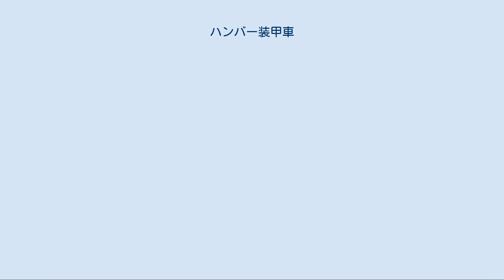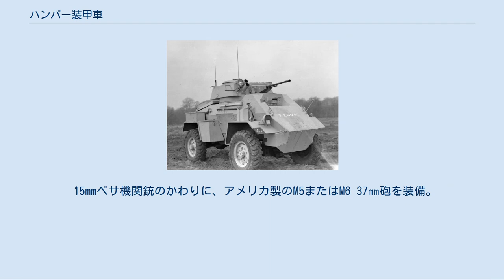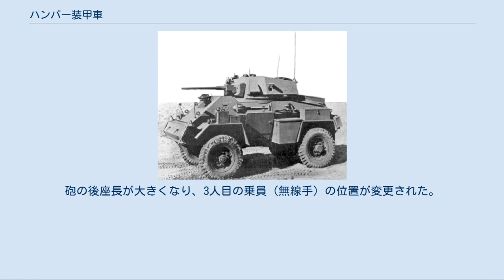ハンバー装甲車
ハンバー装甲車は、第二次世界大戦中に最も広汎に生産されたイギリスの装甲車の一つである。
本車はハンバー軽偵察車の補充として配備され、戦争終結まで軍務に就いた。
 本車はルーツ・グループによって生産された。
ハンバー装甲車は基本的にキャリアーKT4砲兵トラクターのシャーシにガイ装甲車の車体を組み合わせたものである。
最初の発注では1940年に500輌が命じられた。
量産は1941年に開始され、1945年に生産が終了するまでに総計で3,652輌が製造された。
半数以上が37mm砲を装備したマークIVである。
 この車輛は1941年後半から北アフリカ戦線に投入され、第11軽騎兵連隊と他の部隊で使用された。
また他にも、ヨーロッパ戦線のイギリス軍偵察連隊やカナダ軍歩兵師団で広汎に用いられた。
いくつかの車輛はイランの補給ルートの警備任務にあたった。
ハンバー装甲車はビルマでも用いられた。
 捕獲されたマークIV型の車輛が、アーネムで、武装親衛隊の第9SS装甲師団ホーエンシュタウフェン隷下のアウフクレールングスAbtに使用された。
 第二次大戦後、ハンバー装甲車は1948年から1949年までエジプトで使用され、それらの一部は第一次中東戦争でイスラエルにより鹵獲されて使用された。
またビルマ、セイロン、キプロス、デンマーク、メキシコ、オランダ、ポルトガルでも用いられた。
 ハンバー装甲車はインドのニザーム藩王国の兵力によって、インド軍に対抗して投入された。
1948年のポロ作戦中のことである。
 いくつかの展示車輛、または稼働できる車輛は北アメリカとヨーロッパを通じて配分されたものである。
ボービントン戦車博物館にはマークIが、オランダ騎兵隊博物館にはマークVIが展示されている。
 しかしながら、今日の多くの蒐集家と熱心な愛好者にとり極めて残念であることに、大部分のイギリス軍に配備されていたハンバー装甲車は、軍務から退役した後、射撃訓練の的に使われて終わった。
 マークI マークI。
ガイ マークIA装甲車との類似に注意。
 原型車両。
ガイ装甲車の車体をベースにしている。
口径15mmと7.92mmのベサ機関銃を装備している。
搭乗員は3名で、車長、操縦手、銃手から成る。
300輌が生産された。
 マークI AA / クワッド AA このマークIは従来と異なる砲塔に4挺の7.92mmベサ機関銃を装備、垂直に近い角度まで仰角を起こすことができ、対空照準が行えた。
この車輛は装甲車部隊に対空支援能力を与えたが、連合軍の航空優勢から、本車の必要性は薄れていった。
 マーク II マークII。
再設計された傾斜装甲に注目。
 砲塔を換装し、操縦室とラジエーター周りの装甲を強化した。
440輌を生産。
 マークII OP 前進観測車。
2挺の7.92mmベサ機関銃を装備。
 マークIII より大きな3人乗りの砲塔に無線手を配置、車長の仕事から無線操作を除いた。
 マークIV マークIV。
砲塔のオーバーハングに注目。
 15mmベサ機関銃のかわりに、アメリカ製のM5またはM6 37㎜砲を装備。
この砲はより高初速であった。
砲の後座長が大きくなり、3人目の乗員（無線手）の位置が変更された。
また新しい砲と乗員の位置に対応して砲塔ハッチが改修された。
2,000輌を生産。